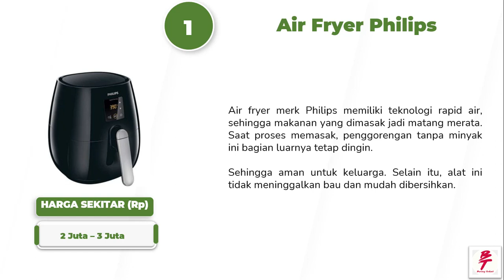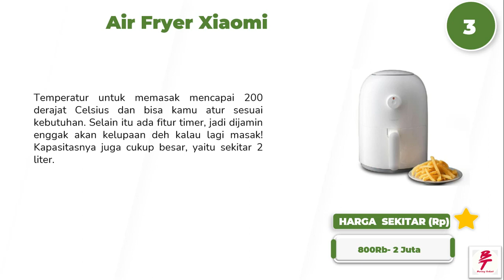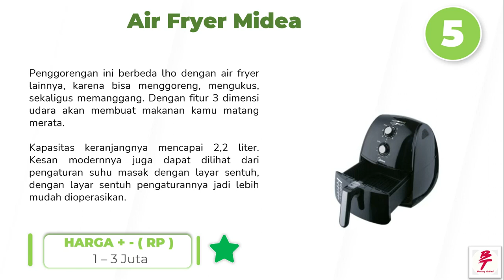Rekomendasi Air Fryer Terbaik Yang Low Watt dan Murah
Link Pembelian Air Fryer Terbaik Yang Low Watt dan Murah